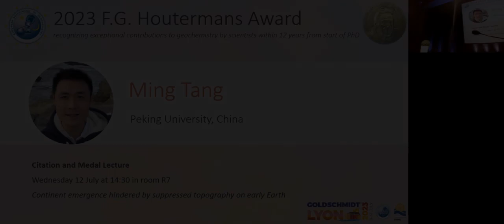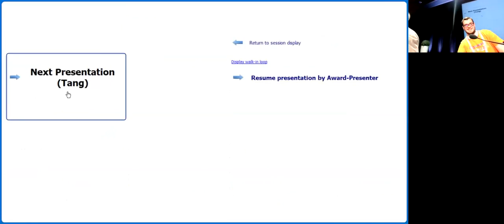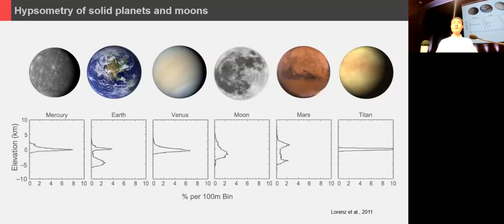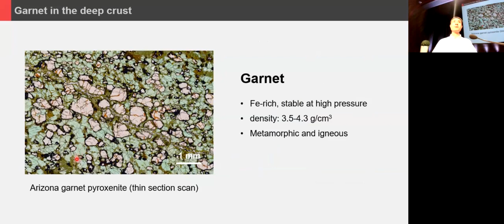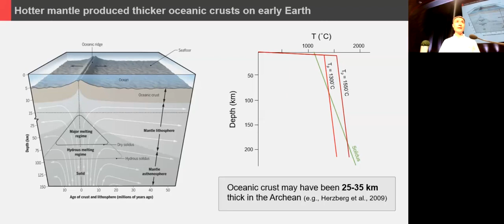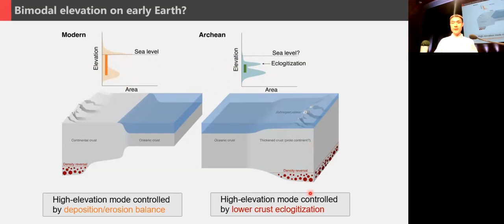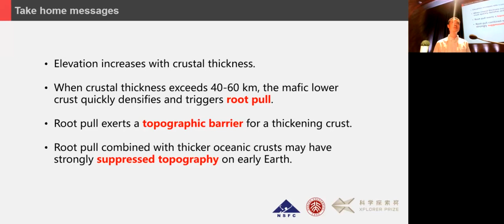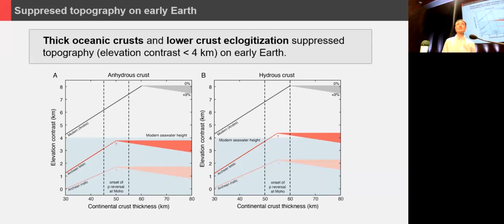EAG 2023 F.G. Houtermans Medal Lecture by Ming Tang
Continent emergence hindered by suppressed topography on early Earth

Earth owes much of its dynamic surface environment to its bimodal hypsometry, manifested by continents which ride high and ocean basins which ride low. Earth’s long-wavelength topography is primarily controlled by isostasy, and thus elevation variations are controlled by lateral differences in crustal thickness and density. The continental crust is much thicker than the oceanic crust, which is key to maintaining its high elevations of up to over 8 km above the seafloor. However, there is a limit to how high elevations can rise by crustal thickening. When crustal thickness exceeds 50-60 km, the mafic lower crust undergoes a phase transition to eclogite, which, because of its high density, will result in root pull and arrest further elevation gain. The root pull effect is clearly seen in the Andes and consistent with our phase equilibria modeling results. On early Earth, the oceanic crust was probably much thicker due to higher mantle melting degrees. Because of this thick oceanic crust and the formation of dense continental roots, the maximum elevation contrast between the Archean continents and seafloor may have been less than 4 km, less than half that of the present-day. Unless the oceans were significantly less voluminous, the diminished elevation contrast between ocean basins and continents would inevitably lead to a water-world planet on which much of the continents existed as submerged plateaus.